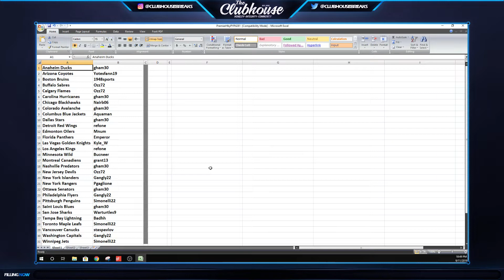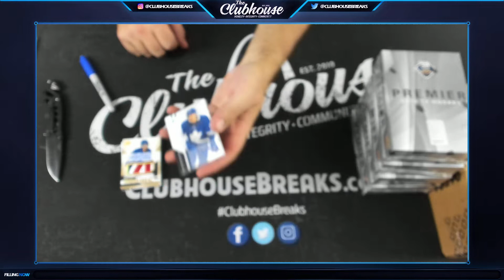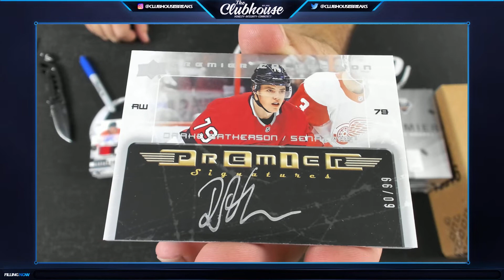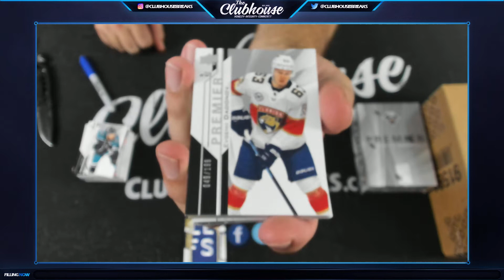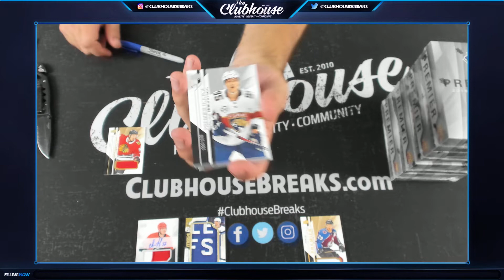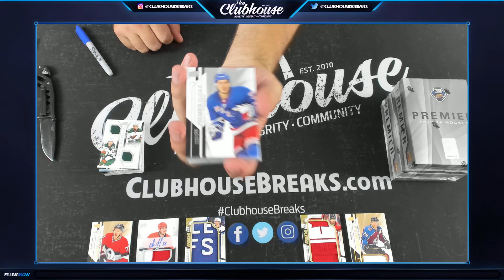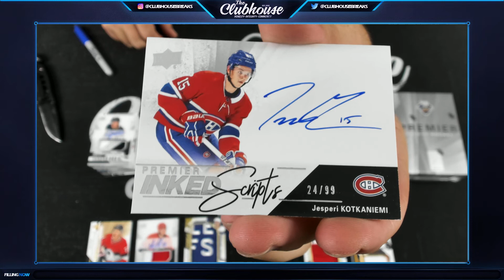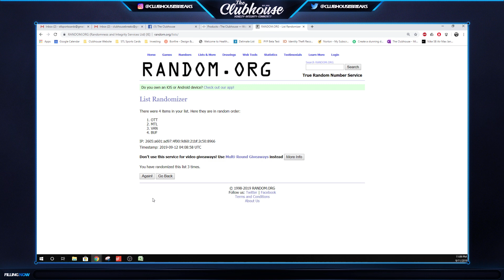2018-19 Upper Deck Premier Hockey MASTER Case PICK YOUR PRICE Group Break #4281